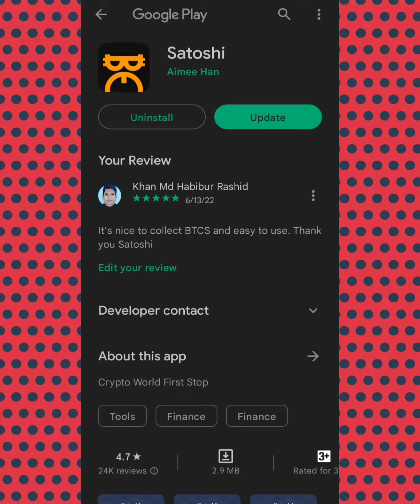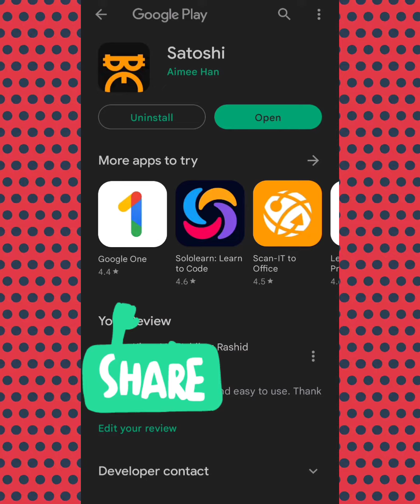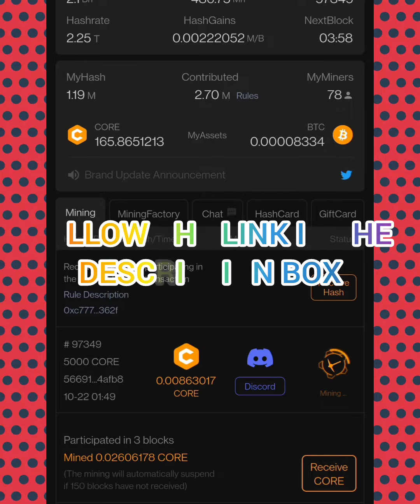SATOSHI CORE UPDATE 22-10-2022 | CORE LATEST UPDATE | NEVER ESCAPE 365 |CORE Main NET